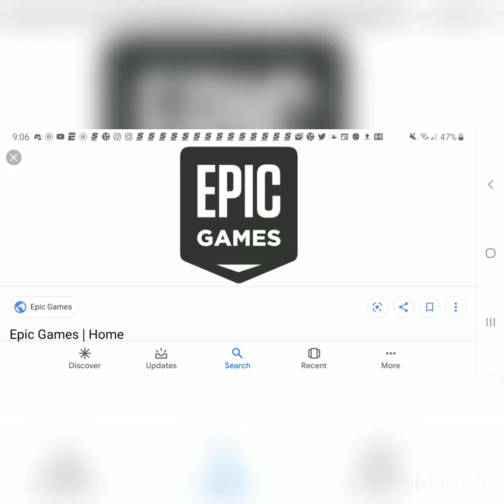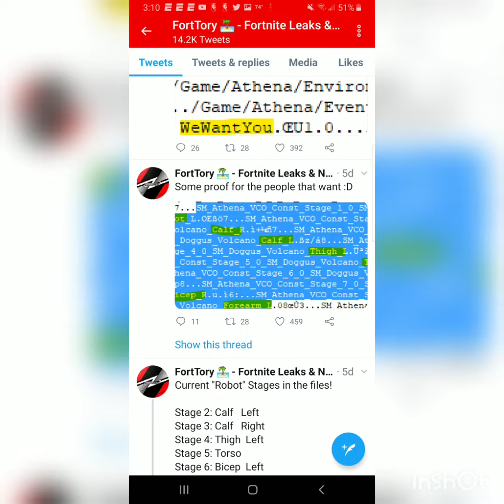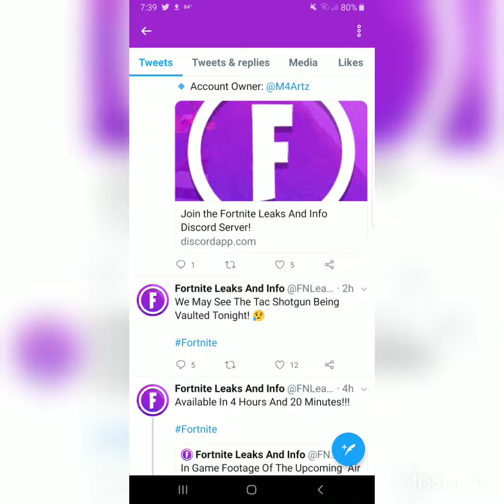This is my presentation draft for full sail univeristy online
Online college